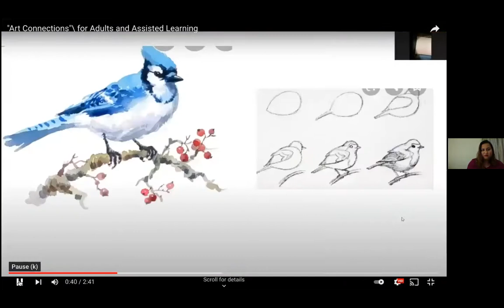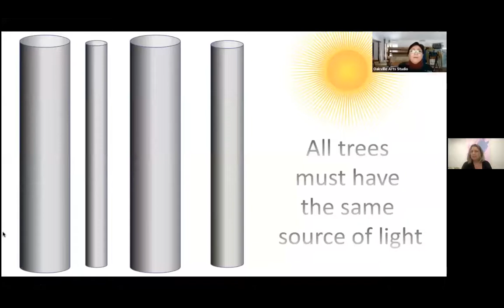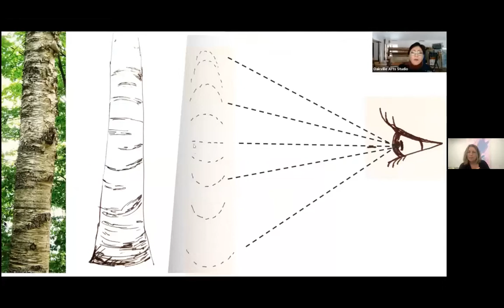Meet your instructors - Fall 2021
Information from some our instructors who are offering courses this fall.

Seniors Junction is a lifelong learning company offering music and arts education to retirees. Many retirees seek ways to use their time meaningfully and intellectually challenge themselves. Appreciating music and arts meets these needs and provides a sense of purpose and fulfillment. We deliver accessible and inclusive courses that help you keep sharp and foster a sense of community and engagement.